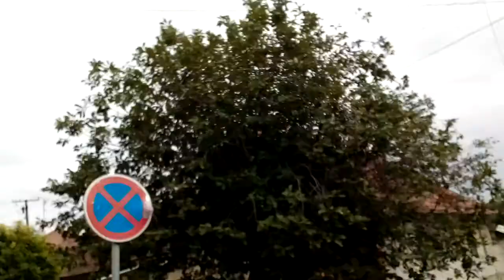Backa Topola jezero going to Topolyai -tó környéke skulstars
Internet:

nternet:Vipmobile
 KućniNet tarife

skulstars  SERBIA  TOPOLA  BACKATOPOLA  TOPOLYA  topola topolagrad  grad   ZTE      zteBLADE520     zobnatica  lake  topolyai-tó  jezero vipmobile 4g kucninet  8MP  NOUGAT